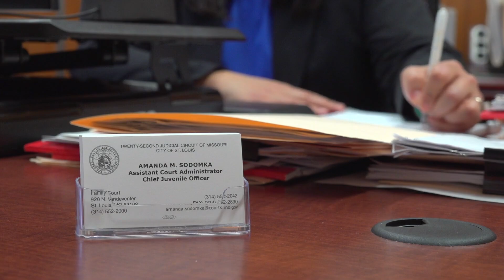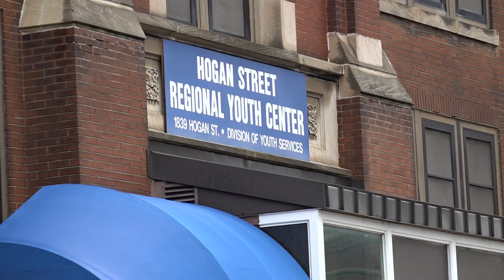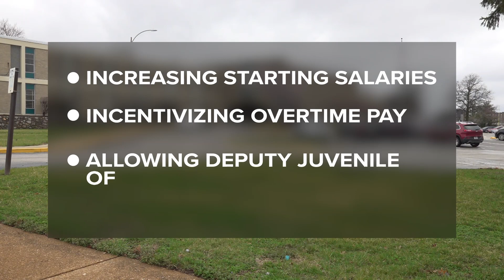St. Louis juvenile authorities explain what's being done to stop escapes, releases following violent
In January, two teens opened fire on police officers who interrupted them breaking into cars at The Foundry. They were released back to their parents that night.